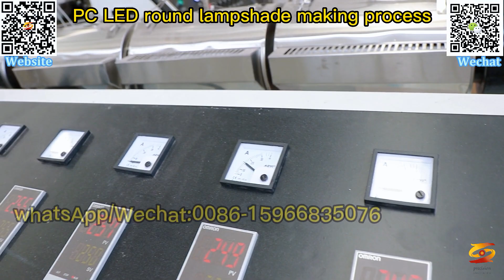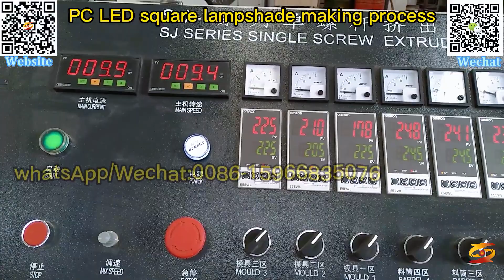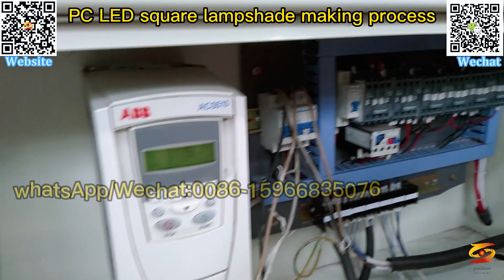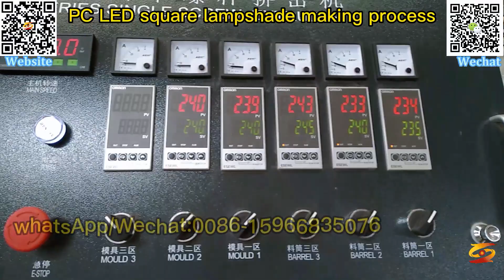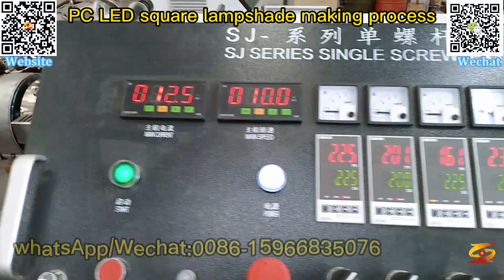t12 double-sided luminous led lamp shell production line|transparent pc tube production line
PC light diffusion lampshade machine,
PC glare-free high transparent lampshade production line,
china professional pc led lamp cover making machine,
pc transparent lamp machine,
high light transmission diffusion pc lampshade production line,
pc led lamp production line,
t5 t8 all-plastic integrated lampshade production line,
pc corridor lampshade production line,
pc special-shaped led lampshade machine,
t5 t8 t13 high-power waterproof lamp machine,
t12 double-sided luminous led lamp shell production line,
transparent pc tube production line,